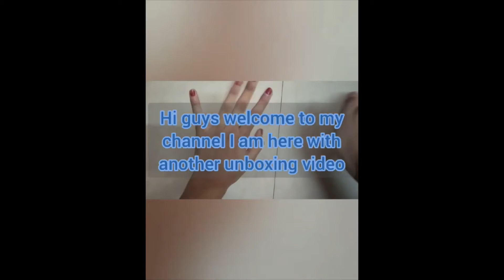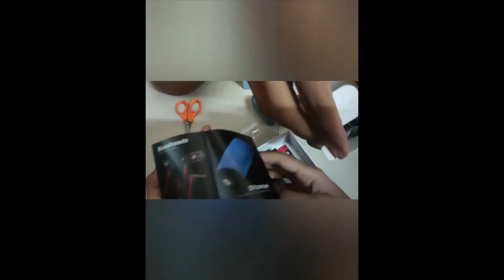AirDropes Boat| Amazon